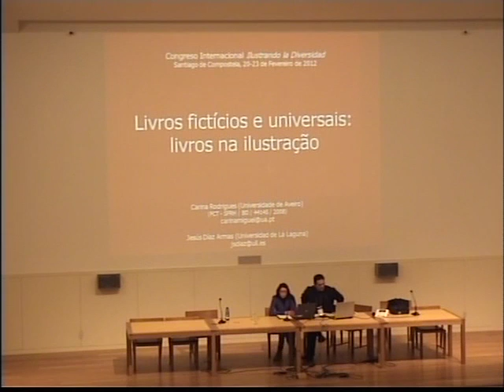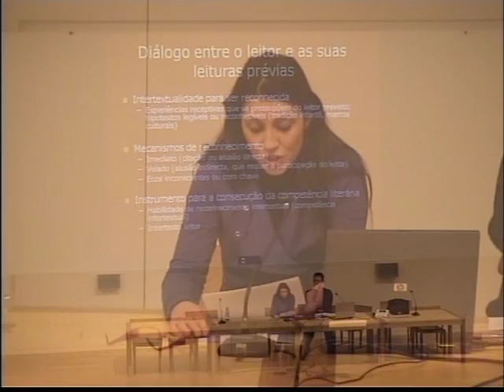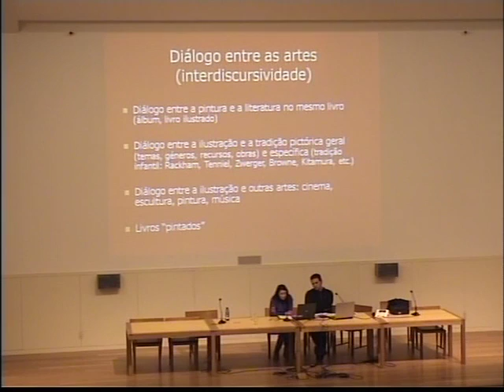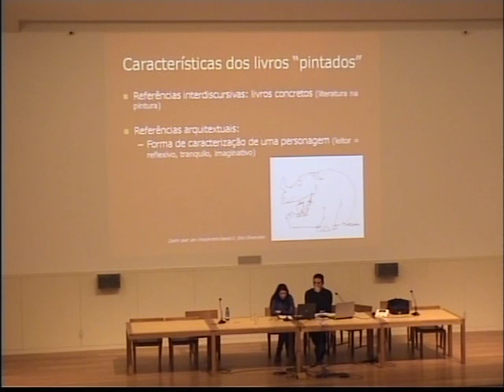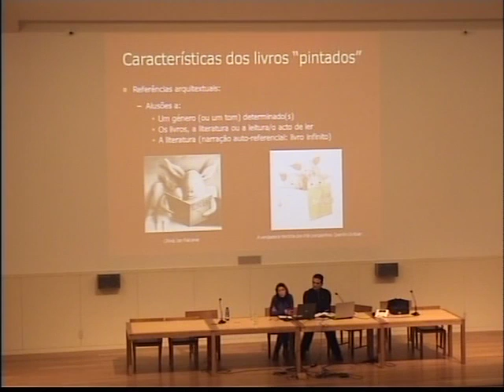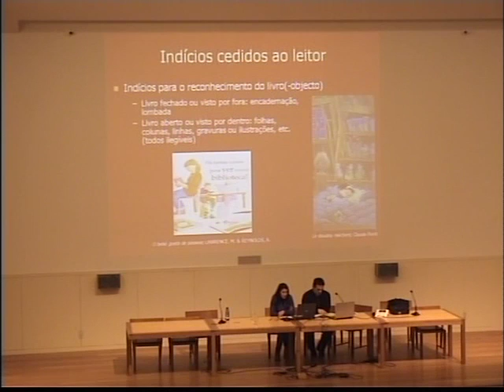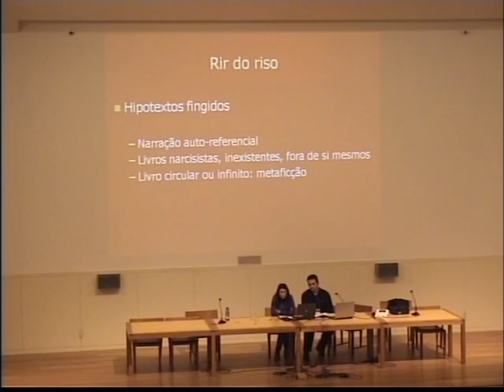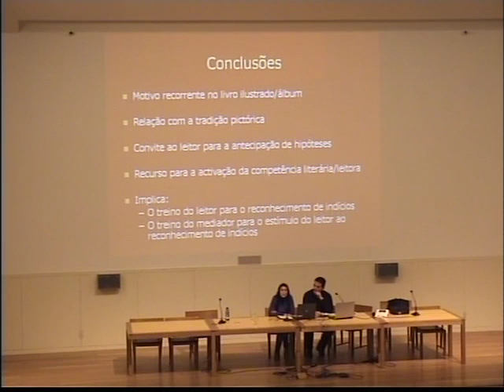Libros ficticios y universales: libros en la ilustración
Comunicación a cargo de Carina Rodriguez, da Universidade de Aveiro (Portugal) e de Jesús Díaz Armas, da Universidade de La Laguna (Tenerife)